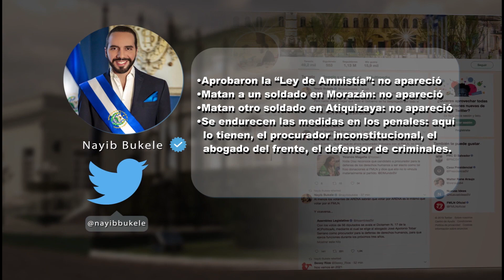FMLN insiste en que respetaran los procesos en el antejuicio contra Norman Quijano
El Secretario General del FMLN durante su conferencia semanal habló sobre varios temas entre ellos la comisión especial de antejuicio contra el diputado Norman Quijano y la ley de reconciliación.